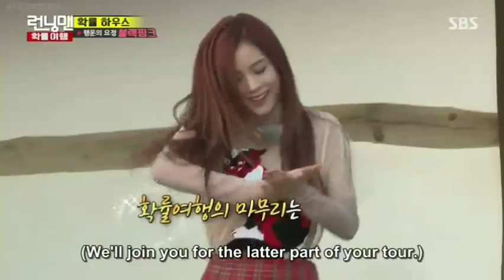Blackpink on running man ,rose is so cute